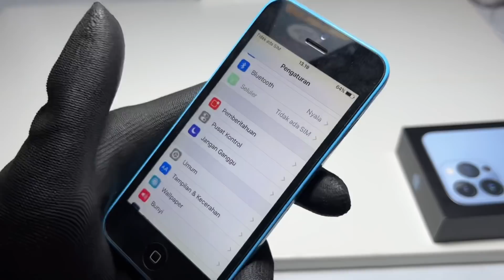Salah satu iPhone paling Murah yang bisa di beli di Tahun 2022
link langsung ke online shop gw
untuk katalog iPhone 5C

Sekalian Follow yah online shop gw😅🙏🏻